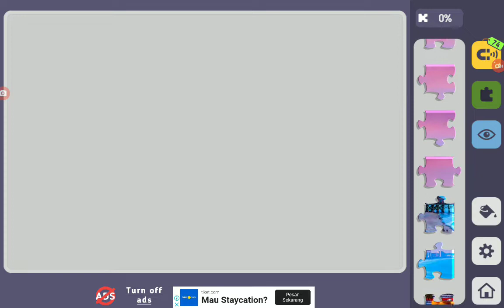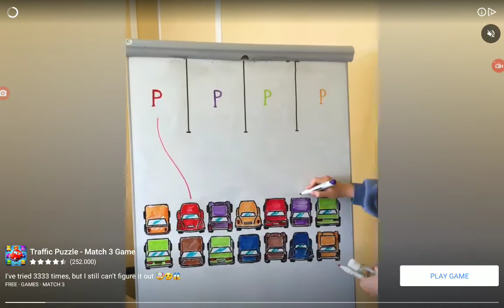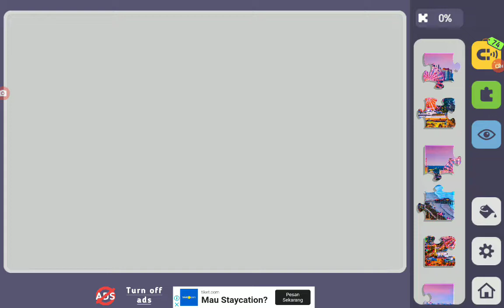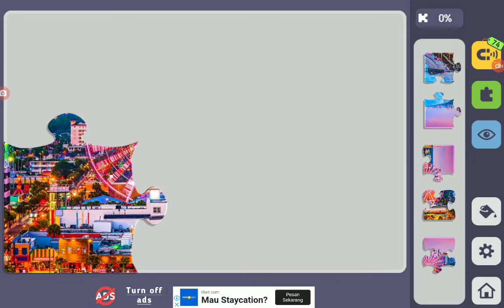Relax Jigsaw Puzzle bagian 129